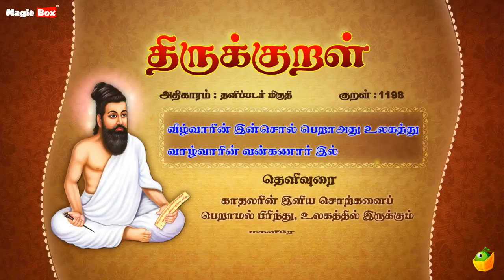தனிப்படர் மிகுதி - வீழ்வாரின் - Thirukkural 1198 - Animated Videos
Proudly Presents

"தனிப்படர் மிகுதி" (வீழ்வாரின்-1198)

Singers:
T.L.Maharajan,
Mahathi,
Saindhavi,
Brabakaran,

Commentator:
S.P.Devarajan

✍🏻 Lyrics: Thiruvalluvar
✍🏻 Text Author: Tamilpiriyan M.A., M.Phill.,

🎧 ஆல்பம்: திருக்குறள்
🎤 பாடகர்: டி.எல். மகாராஜன், சைந்தவி, பிரபாகரன், மஹதி & எஸ்.பி. தேவராஜன்
✍🏻 பாடல் வரிகள்: திருவள்ளுவர்
🎼 இசை: டி.வி. ரமணி
✍🏻 உரை ஆசிரியர்: தமிழ்ப்பிரியன் M.A., M.Phill.,